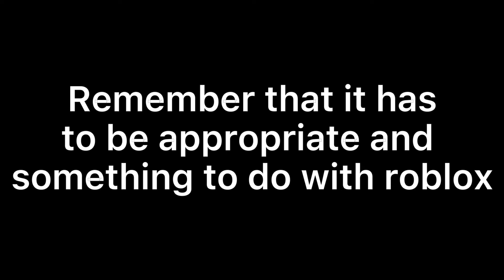TYSM FOR 30+ SUBS!!!